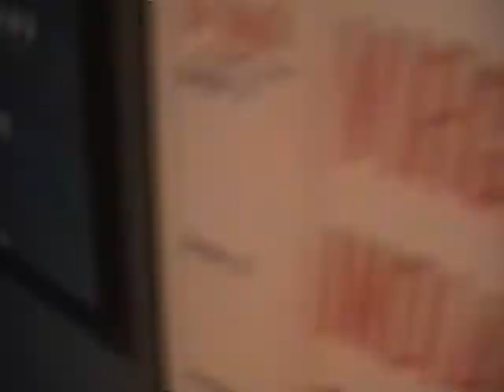Mohonasen Ellis Island Field Trip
YOUTUBE EXCLUSIVE: A quick video of the mohon trip to ellis island. Quick sudden camera movements might make you feel sick or dizzy, be warned. Watch in HQ, or it will be all blurry and you will throw up.